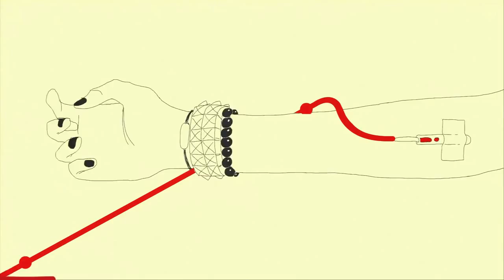Hemorio Doação de Sangue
music    Teco Fuchs

Animation  Daniel Semanas

voice   Izadora Molinari